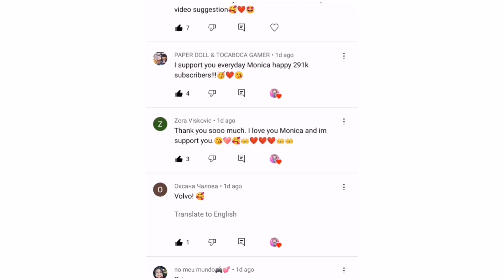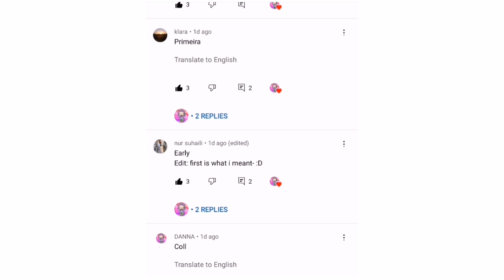My stepmother hates me part 1 😭😥 | Sad story | toca boca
My mom died, my father re-married again but my stepmother hates me.

𝐅𝐢𝐥𝐦 🎥
🌩️Android Phone
💫Capcut

𝐌𝐮𝐬𝐢𝐜 🎵
✨ VLLO
🌟 Ikson